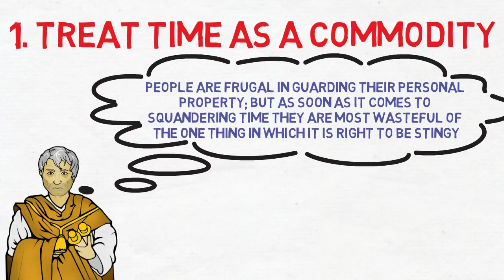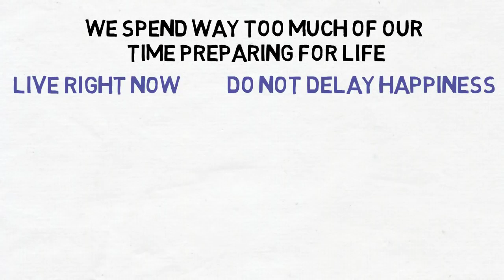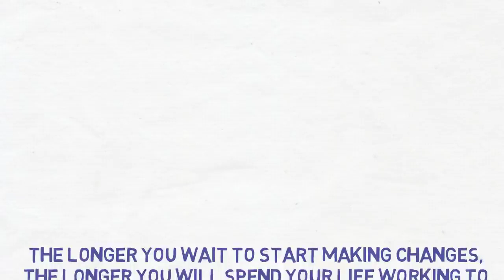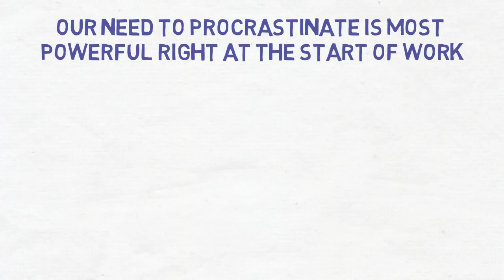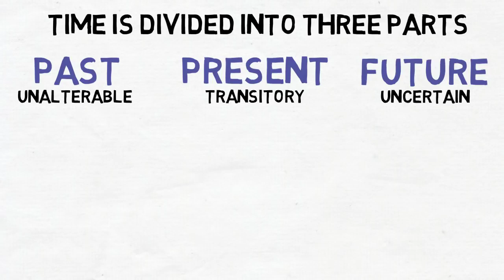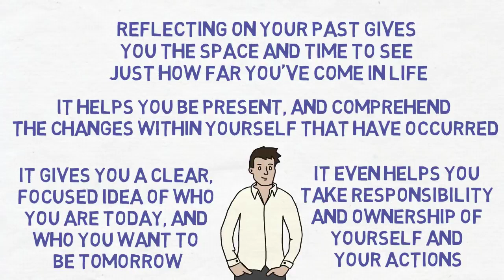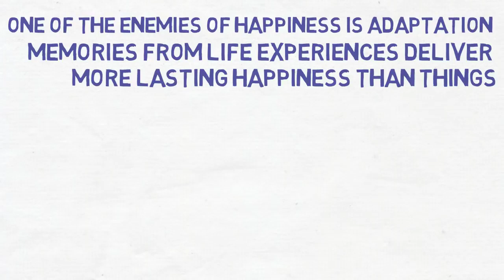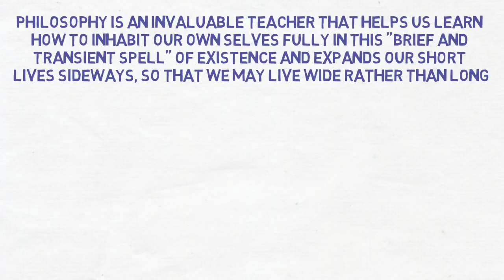Seneca | Stoicism | How To Manage Your Time | MyHvmpz Vlogs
In this video we will be talking about The 10 ways to manage time from the writings of Seneca. Seneca was a Roman statesman and a stoic philosopher, who in his moral essay, On the Shortness of Life, offers us time management tips.

So here are 10 time management tips from Seneca.
01. Treat time as a commodity
02. Don’t invest your time preparing for life
03. Live life for your own self
04. Practice Premeditatio Malorum
05. Make long term rewards immediate
06. Make the most of your free time
07. Spend time reflecting on your past
08. Stop wasting time in life’s trivialities
09. Invest your time creating new memories
10. Invest your time in philosophies

Hope you enjoyed this video and find these insights on time management helpful.

Seneca was a stoic philosopher and rhetorician. He’s one of the first stoics for which there are considerable literary remains for us to study.  In his moral essay, On The Shortness Of Life, Seneca gives us an urgent reminder on the non-renewability of our most important resource: our time.

Stoicism is a school of Hellenistic philosophy founded by Zeno of Citium in Athens in the early 3rd century BC. Even though it is over 2000 years old, more and more people are discovering how Stoicism is not only relevant to modern times, but can be applied in very simple, yet strong ways.